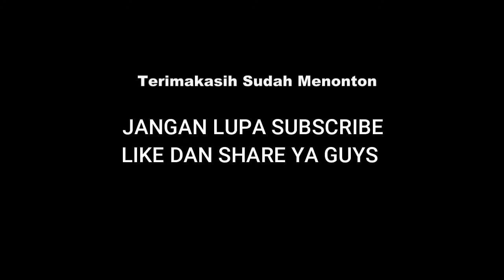PROSES PENGECORAN | PELEBARAN JALAN PANGKALAN 2 BANTARGEBANG BEKASI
Akses pelebaran jalan pangkalan 2 - Burangkeng
proses pengecoran dilakukan pada saat malam hari
untuk menghindari kemacetan lalu lintas yang ramai

ALIEKAPRO79